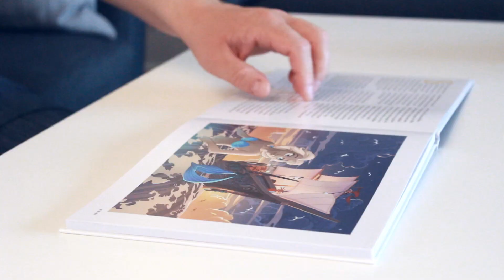The Little Mermaid - A Magical Augmented Reality Book - Release summer 2016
We're very proud to finally announce the release of our magical book, The Little Mermaid. On June 21st, the books will be released for sale, ready to purchase through our website with free worldwide shipping and in Danish bookstores. To start with we have a Danish and English language version of both the app and the book.

In Hans Christian Andersen's fairy tale, the little mermaid had to wait years till the day of her 15th birthday, before she could emerge and see the world above the sea. Like the mermaid, we here at Books & Magic have been longing for years to share our magical book with you.

So mark your calendar: Sale starts on June 21! We are counting the days and look forward to sharing the magic with you!

About The Little Mermaid
Our magical Augmented Reality book ‘The Little Mermaid’ features the original fairy tale by Hans Christian Andersen and all 3D scenes and games are directly related to the text and storyline. The app will be free to download and from Apple App Store and Google Play.

Please visit Book & Magic online to learn more about The Little Mermaid.